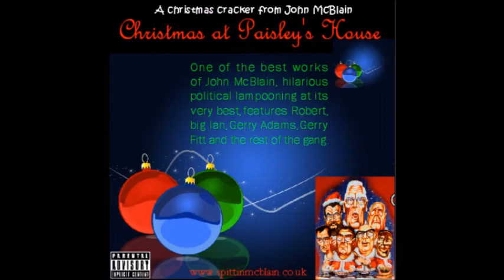John McBlain - Christmas at Paisley's House